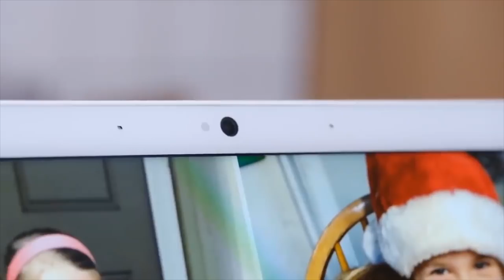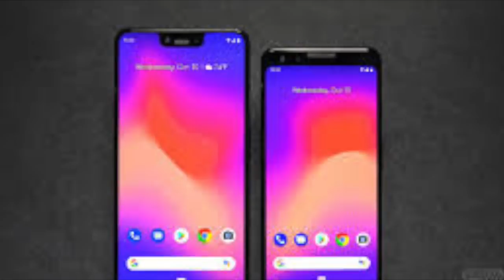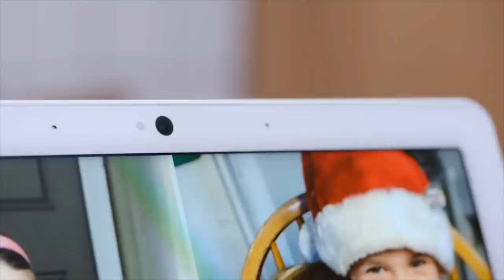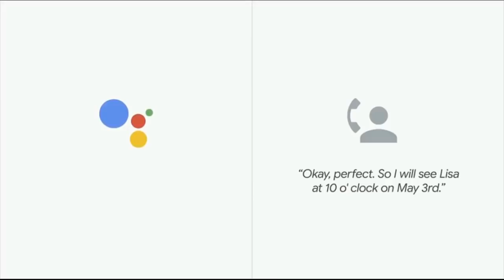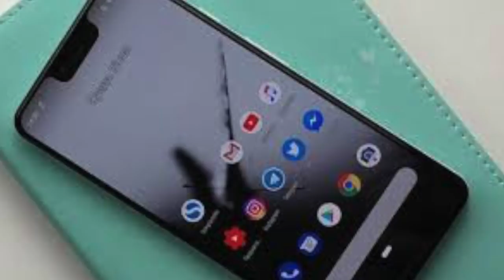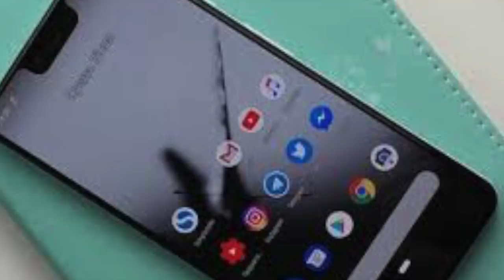Nouveauté Android Q Keynote Google I/O Pixels 3 A Nest HUB Assistant Google Toues Les News En Vidéo!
Salut Utilisateur d'Android voici un petit bilan sur la Keynote Google I/O 2019 avec toutes ses nouveautés Pixel 3 A et Pixels 3 A XL, le tout nouveau Nest Hub, les nouveautés Android Q et quoi de neuf avec notre Assistant Google et Duplex voilà merci de vous abonner ça fait toujours plaisir @+.